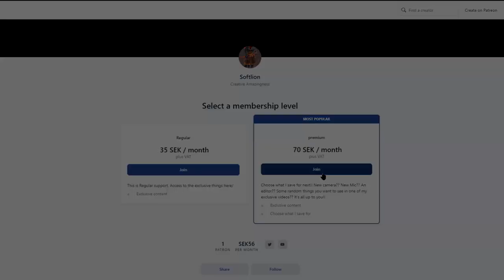Defending a Hospital!! (Ghost Recon Wildlands Ep 6.)